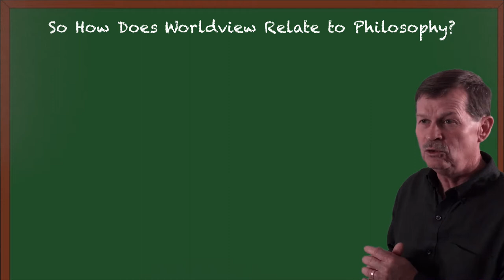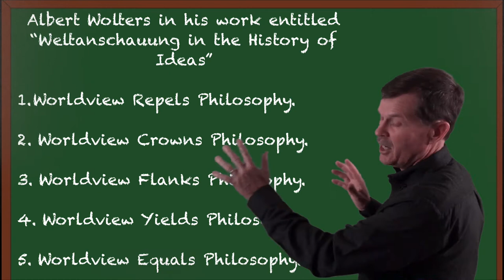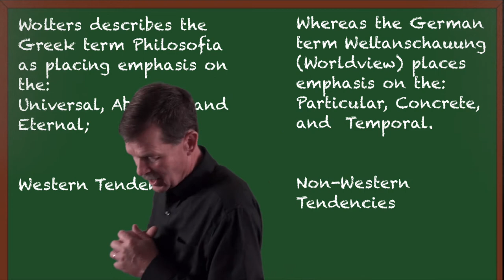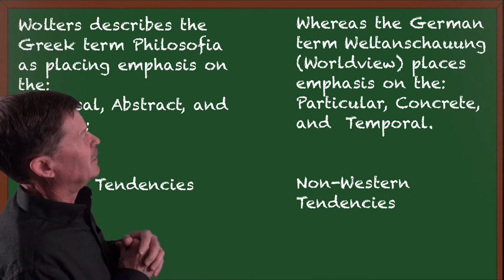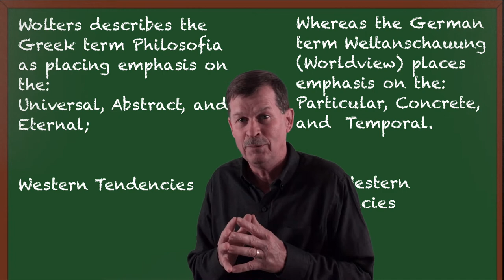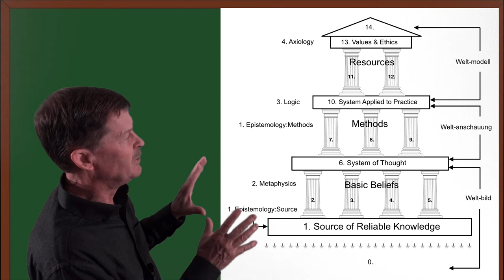#19. Viewing The World: FromTwo Different Perspectives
After realizing that Worldview and Philosophy lay claims to much of the same territory, the question is asked, why do they both exist? It seems they are a Western and Non-Western way of answering the same big questions in life.

I. Intro
000. Introduction to Video Lecture Series
III. History of Two Cultures
001. The History of Two Cultures #1
002. The History of Two Cultures #2
003. The History of Two Cultures #3
004. The History of Two Cultures #4
005. The History of Two Cultures #5
006. The History of Two Cultures #6
007. The History of Two Cultures #7
008. The History of Two Cultures #8
II. The Four Factors:The Factor of Culture.
009. Cultural Tendencies #1
010. Cultural Tendencies #2
011. Cultural Tendencies #3
012. Cultural Tendencies #4
013. Cultural Tendencies #5
014. Cultural Tendencies #6
015. Cultural Tendencies #7
IV. The Factor of Theory: The German Concept of Viewing the World
016. World:Picture, View, Model #1
017. World:Picture, View, Model #2
018. World:Picture, View, Model #3
019. World:Picture, View, Model #4
020. World:Picture, View, Model #5
V. The Four Factors: Western Science
021. Origin of Western Science Model #1.1
022. Origin of Western Science Model #1.2
023. Origin of Western Science Model #1.3
024. Origin of Western Science Model #1.4
025. Origin of Western Science Model #1.5
026. Origin of Western Science Model #1.6
VI. The Four Factors: Non-Western Science
027. Origin of Non-Western Science Model #2.1
028. Origin of Non-Western Science Model #2.2
029. Origin of Non-Western Science Model #2.3
030. Origin of Non-Western Science Model #2.4
031. Origin of Non-Western Science Model #2.5
032. Origin of Non-Western Science Model #2.6
033. The Six Scientific Models #3.1
034. Scientific Model Consequences #3.2
XIV. Non-Western Biblical Basic Belief House
035. Non-Western Biblical Basic Belief House #1
036. Non-Western Biblical Basic Belief House #2
037. Non-Western Biblical Basic Belief House #3
038. Non-Western Biblical Basic Belief House #4
039. Non-Western Biblical Basic Belief House #5
040. Non-Western Biblical Basic Belief House #6
041. Non-Western Biblical Basic Belief House #7
042. Non-Western Biblical Basic Belief House #8
043. Non-Western Biblical Basic Belief House #9
VII. Origin of the Universe
044. Non-Western Biblical Origin of Universe #1
045. Non-Western Biblical Origin of Universe #2
046. Non-Western Biblical Origin of Universe #3
047. Non-Western Biblical Origin of Universe #4
048. Non-Western Biblical Origin of Universe #5
VIII. Origin of Time
049. Non-Western Biblical Origin of Time #1
050. Non-Western Biblical Origin of Time #2
051. Non-Western Biblical Origin of Time #3
052. Non-Western Biblical Origin of Time #4
053. Non-Western Biblical Origin of Time #5
IX. Origin of Life
054. Non-Western Biblical Origin of Life #1
055. Non-Western Biblical Origin of Life #2
056. Non-Western Biblical Origin of Life #3
057. Non-Western Biblical Origin of Life #4
058. Non-Western Biblical Origin of Life #5
059. Non-Western Biblical Origin of Life #6
X. Origin of Species
060. Non-Western Biblical Origin of Species #1
061. Non-Western Biblical Origin of Species #2
062. Non-Western Biblical Origin of Species #3
063. Non-Western Biblical Origin of Species #4
064. Non-Western Biblical Origin of Species #5
XI.  Origin of Man
065. Non-Western Biblical Origin of Man #1
066. Non-Western Biblical Origin of Man #2
067. Non-Western Biblical Origin of Man #3
068. Non-Western Biblical Origin of Man #4
069. Non-Western Biblical Origin of Man #5
XII. Origin of the Fossil Record
070. Non-Western Biblical Origin of Fossil #1
071. Non-Western Biblical Origin of Fossil #2
072. Non-Western Biblical Origin of Fossil #3
073. Non-Western Biblical Origin of Fossil #4
074. Non-Western Biblical Origin of Fossil #5
075. Non-Western Biblical Origin of Fossil #6
XIII. Origin of the Dinosaurs
076. Non-Western Biblical Origin of Dinos #1
077. Non-Western Biblical Origin of Dinos #2
078. Non-Western Biblical Origin of Dinos #3
079. Non-Western Biblical Origin of Dinos #4
080. Non-Western Biblical Origin of Dinos #5
081. Non-Western Biblical Origin of Dinos #6
XV. My Personal Worldview/Philosophy
082. My Personal Biblical Worldview/Philosophy #1
083. My Personal Biblical Worldview/Philosophy #2
084. My Personal Biblical Worldview/Philosophy #3
085. My Personal Biblical Worldview/Philosophy #4
086. My Personal Biblical Worldview/Philosophy #5
087. My Personal Biblical Worldview/Philosophy #6
088. My Personal Biblical Worldview/Philosophy #7
089. My Personal Biblical Worldview/Philosophy #8
090. My Personal Biblical Worldview/Philosophy #9
091. My Personal Biblical Worldview/Philosophy #10

This Video Lecture Series is the intellectual property of Timothy Dean Nyquist and has been registered with the U.S. copyright office.